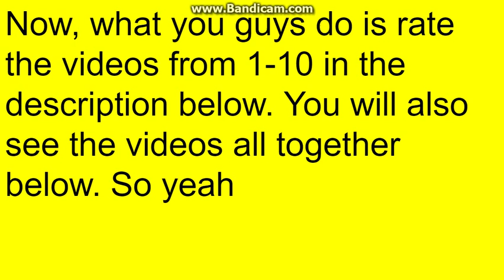logo editing object thingys camp again - episode 6b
sorry it no come out since a month ago so yea